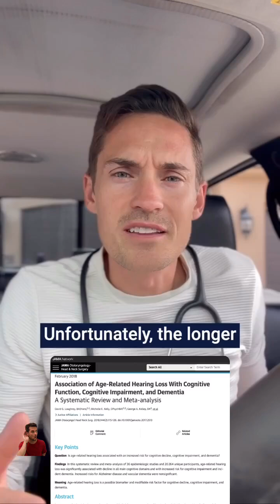Could Hearing Aids Save Your Brain?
What you can’t hear won’t hurt you right? Wrong!

After my dad was diagnosed with Alzheimer’s disease, I dove deep into all of the research behind potential causes.

I was trained by the Institute for Functional Medicine to create a timeline of events in a person’s life that might cause or contribute to his/her condition.

When I created my dad’s timeline, I was overwhelmed to see his specific risk factors come to light so clearly.

One of those that I hadn’t considered too important before that moment was his terrible hearing.

It was actually a bit of a family joke that everybody could talk smack about my dad in the same room as him and he’d never know it.

He, like a lot of people, really did not want to get hearing aids, and even when he finally got them, he didn’t want to wear them.

Unfortunately, the longer that you go without being able to hear well, the more your brain stops transmitting auditory signals.

This lack of brain stimulation is extremely harmful to brain function in 3 different ways:

1. The areas of your brain that deal with hearing actually shrink.

2. When you can’t hear well you begin to shy away from social interactions, losing the stimulation to those parts of your brain as well.

3. Both hearing loss and increased social isolation contribute to the risk of depression, which brings more rapid cognitive decline.

The great news is that in most cases, this downward spiral is so easily preventable!

So, please, please, please, if you or someone you know is dealing with hearing loss, don’t put off getting hearing aids. And, if the hearing aids don’t work well or fit well initially, don’t give up! There are so many things audiologists can do to correct those issues now.

Do not let poor hearing be the reason you lose your future.